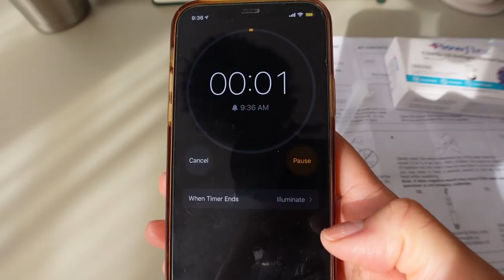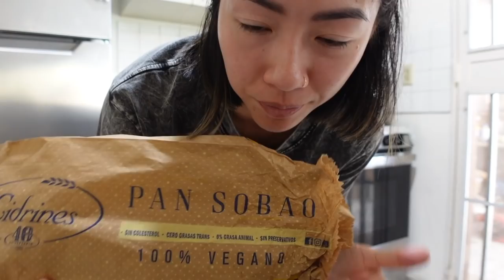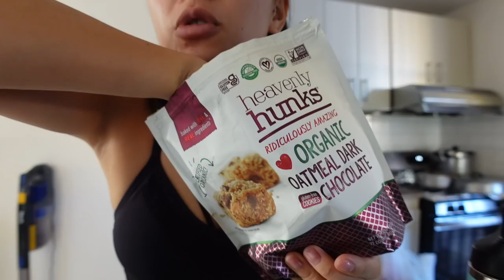así es mi vida diaria en Puerto Rico 🇵🇷 🤷🏻‍♀️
Compartiendo como es vivir en Puerto Rico  de una semana normal.
Te gustan los vlogs diarios?

»Timer/ reloj que mencione en el video